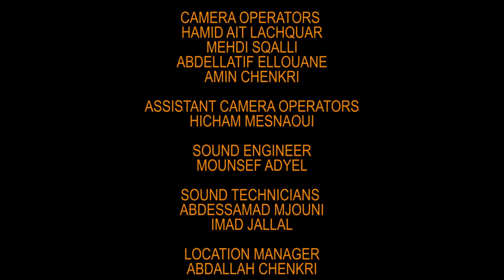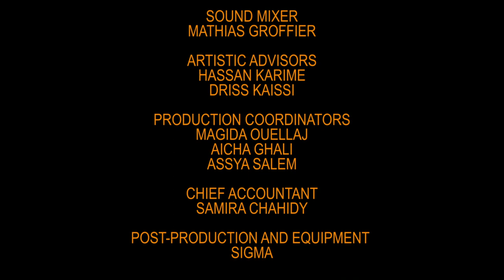ANTHOLOGY OF AMAZIGH MUSIC AND DANCE AT THE EDGE OF SAHARA